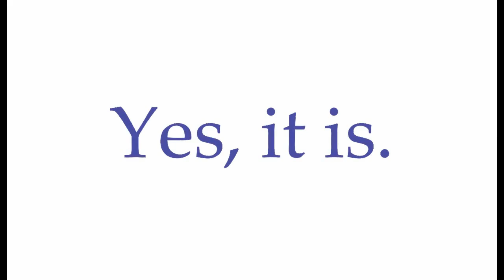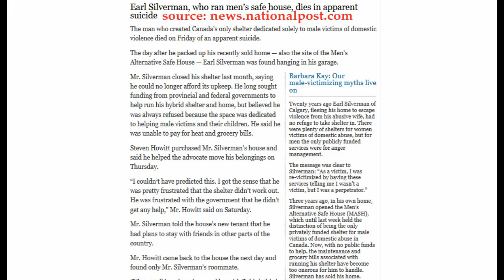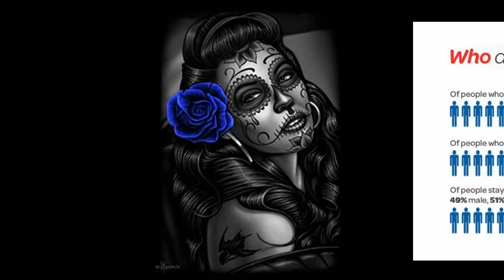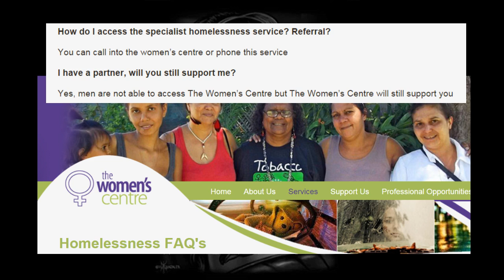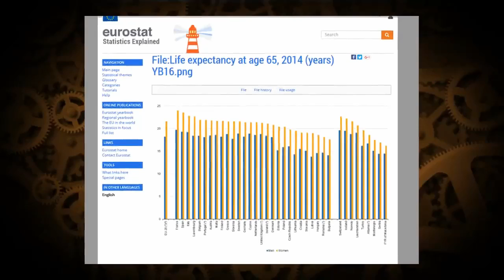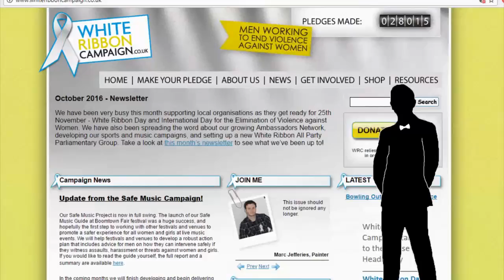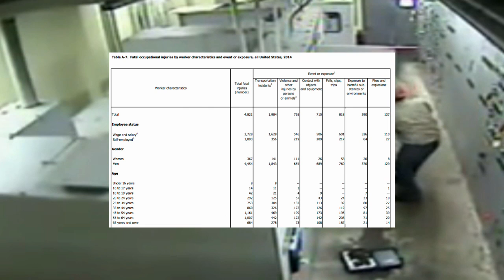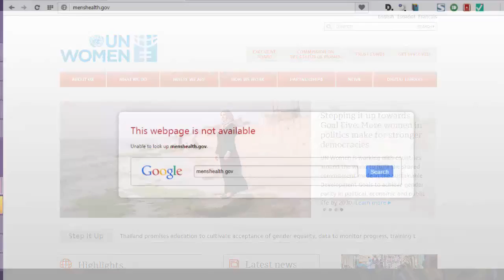Men's Issues Matter Part Two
1. Domestic Violence
- The other gender divide: where men are losing out
- Homelessness is a gendered issue, and it mostly impacts men
- The hidden truth about homelessness in England
- Is homelessness a men’s issue (AVFM)
– The Male Homeless, by Spetsnaz
3. Men's Health
4. Work Place Deaths
5. negative male stereotypes
Pending
6. Male disposability (Bennehh)
Gender differences in automatic in-group bias: why do women like women more than men like men?
"We're more likely to sacrifice a man than a woman when it comes to both saving the lives of others and in pursuing our self-interests":
References examining assaults by women on their spouses or male partners:
Processes explaining the concealment and distortion of evidence on gender symmetry in partner violence:
47% of male victims of domestic violence abuse are threatened with arrest and 21% are arrested: